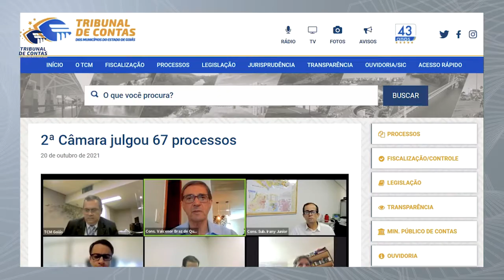21/10/21 - Minuto TCMGO - Segunda Câmara